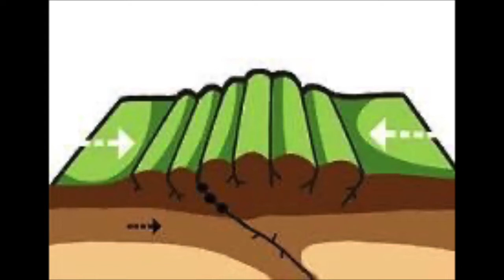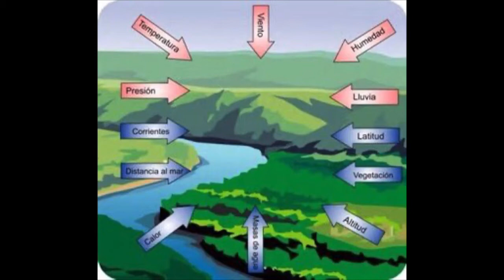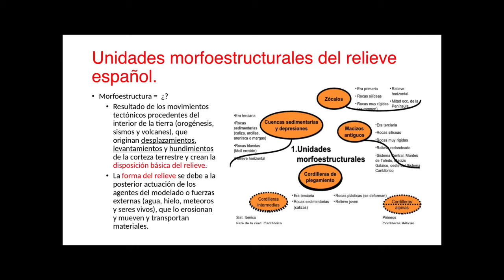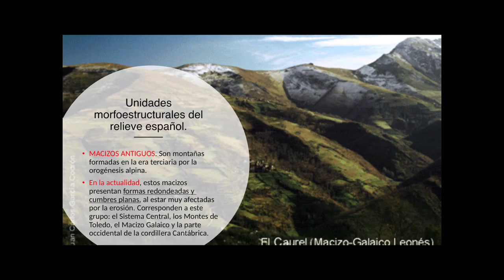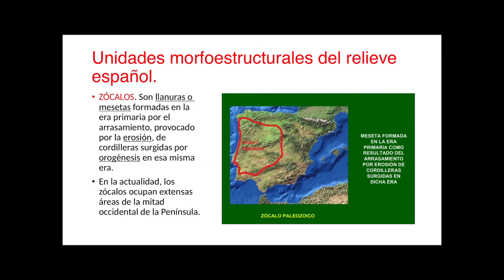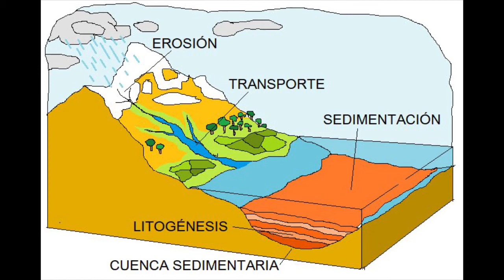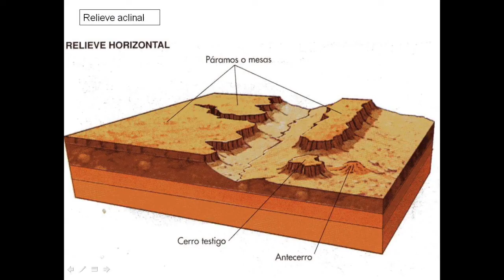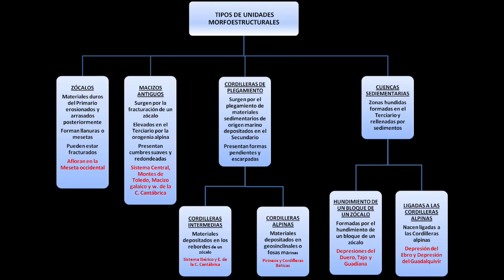Unidades morfoestructurales y tipos